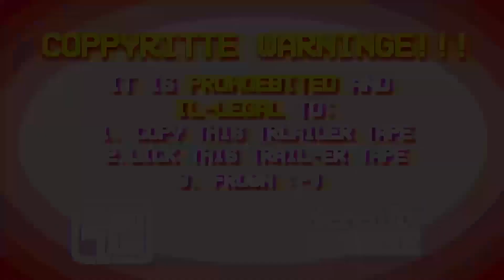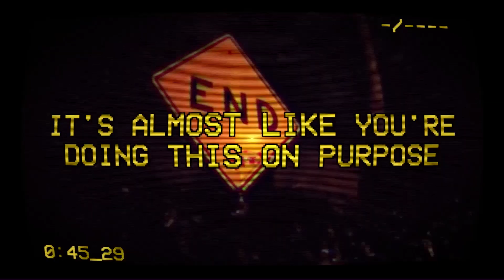Smile For Me Xbox Launch Trailer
Publisher Serenity Forge and Developer LimboLane have brought Smile For Me to Xbox Series X|S and Xbox One! This unconventional Point-and-Click Adventure Game puts you at the center of a quirky, abstract world full of strange and bizarre characters. Nod and shake your head to chat with new friends and solve puzzles to cheer them up! The People are bizarre, the Puzzles are Wack, and the World hides a sinister secret…